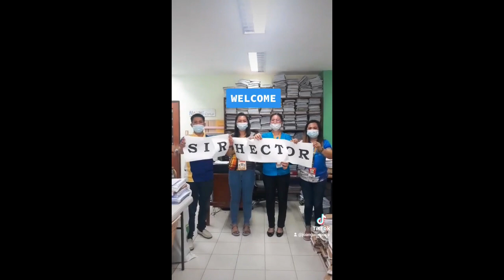Agusan Del Sur DIVISION WELCOMES ASSISTANT SCHOOLS DIVISION SUPERINTENDENT HECTOR DN. MACALALAG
Transfer cannot be avoided for the Third level officials of the Department of Education.  This is consists of Assistant Schools Division Superintendent and Schools Division Superintendent.  On the average, every SDS and ASDS stays in a certain division for 3 years.  Hector De Nartia Macalalag was first assigned in Bislig City Division last October 10, 2017 and was transferred last April 12, 2021.  Agusan del Sur Division is not new to him considering that this is his home province, as a resident of Bayugan City.  This episode is the recorded presentations as a gesture of welcome to him as the new Assistant Schools DVivision Superintendent of Agusan del Sur.